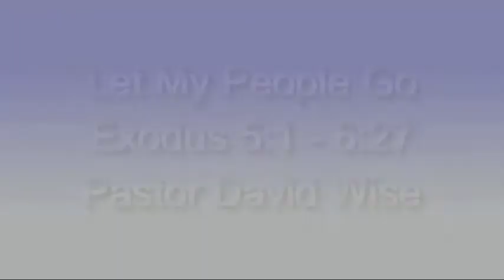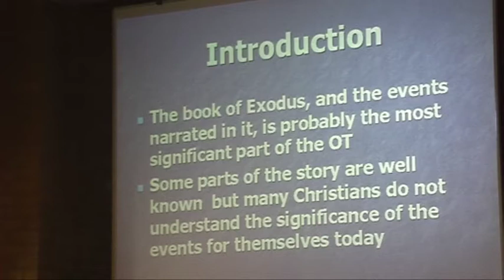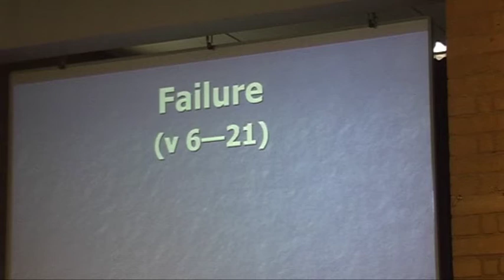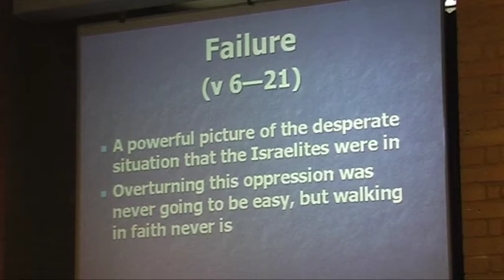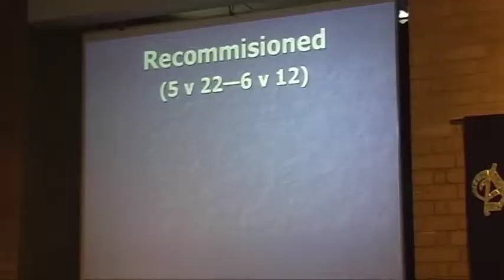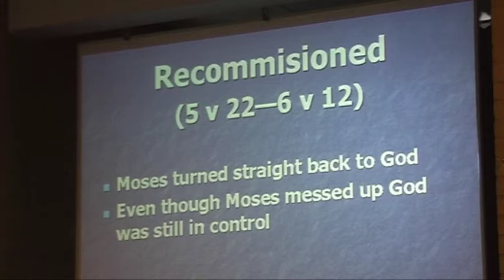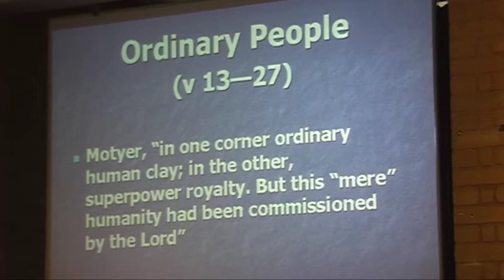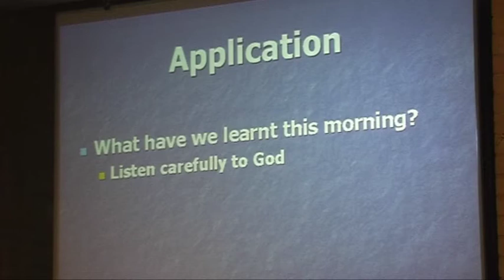Let My People Go ~ Exodus 5v1-6v27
Number five in Pastor David Wise's Exodus series entitled Let My People Go.